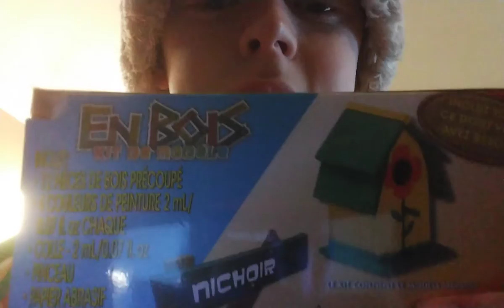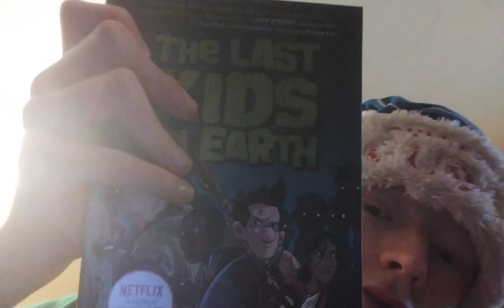opening gifts on Christmas eve #299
hello everyone hopefully you guys enjoyed the video like subscribe and hit the bell and and you will never miss  a video when I upload and the gifts opened are tradition peace out